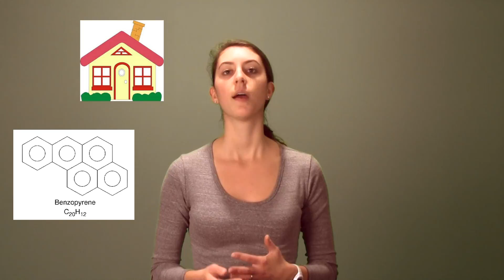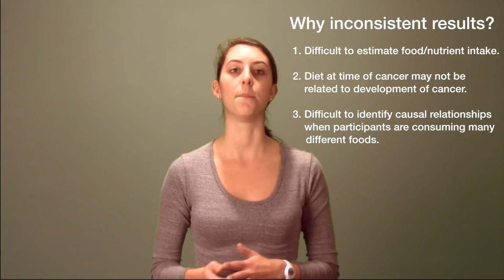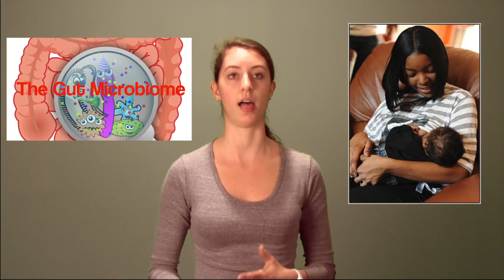Angela Essa - Research Project- iCons Class of 2017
Problem Title:    Does Diet Affect Breast Cancer Risk?
Scientific Title:  The Effects of a Dietary Intervention on Inflammation and Methylation Markers in the Breast
Executive Summary:
Breast cancer is the second leading cause of cancer death in women, and 1 in 8 women in the United States develop breast cancer in her lifetime. Mechanistic research provides convincing support for the hypothesis that a diet rich in fruits and vegetables reduces the risk of developing breast cancer. In contrast, results from observational and case-control studies are inconsistent. There may be several reasons for these weak and inconsistent results: measurement error, analysis of blood biomarkers as a surrogate for breast, and the developmental time period assessed. Specifically, most epidemiologic studies examine the effects of diet in later adulthood on subsequent breast cancer risk. However, earlier time points in breast development represent critical windows during which environmental exposures may influence breast cancer risk. In an attempt to circumvent these limitations, we conducted a randomized dietary intervention study, characterized by increased fruit and vegetable intake, in breastfeeding women. Breast milk samples were collected at baseline (pre-intervention) and at 12 weeks (post-intervention). Breast milk provides an ideal opportunity to assess the link between diet and breast health, as it contains secreted proteins and exfoliated breast epithelial cells—both of which may be used to analyze biomarkers of breast cancer risk. In this pilot study, five women in the intervention group were provided with weekly boxes of fresh fruits and vegetables, tailored nutritional counseling, and asked to maintain weekly food journals. Analysis of weekly journals and breast milk samples collected at baseline and 12 weeks from women in the intervention and control groups demonstrate that is it feasible to significantly increase fruit and vegetable intake in breastfeeding women, and also possible to alter the inflammatory profile of the breast through diet.